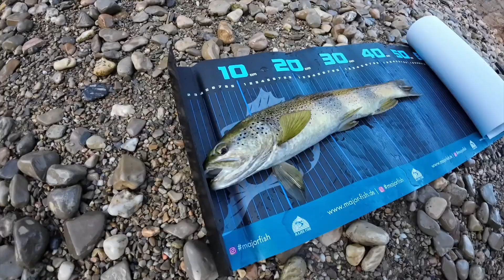Magnifique TRUITE au pied de la cascade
Magnifique pêche a la Truite au pied de la cascade

Matériel:
Tenryu Fast Finess Light
Moulinet Daixa Legalys
Tête plombé Dragon 0,8

Caméra:
Gopro 12